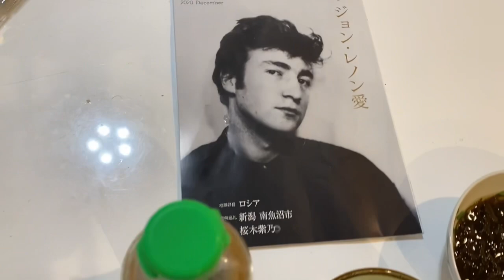日常Vlog 鍋料理でお話 /普段の腹筋ローラー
日常Vlog 鍋料理作りお話。
普段やっている腹筋を紹介。
家ではどんなものを意識して食べているのか、そして世間話の回。

菊田早苗
総合格闘技グラバカ所属
タイトル

2018年10月にYouTube開設
趣味はアジア放浪、料理　食べまくり、ピアノ、70年代音楽。
格闘技だけでなく、趣味の話、沢山の知り合いを通して、様々なことを配信していきたいと思っています。よろしくお願いします。